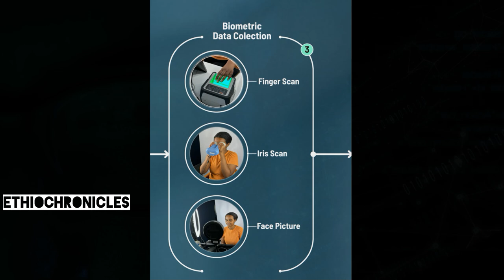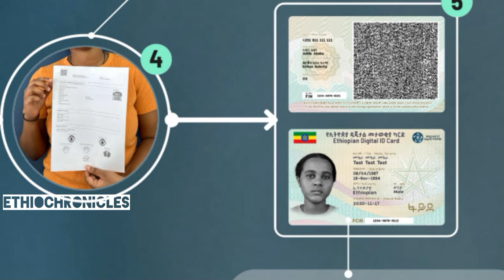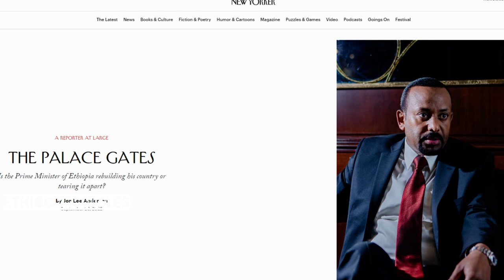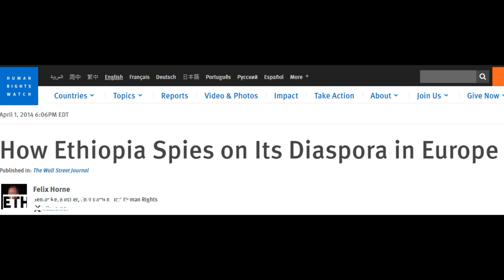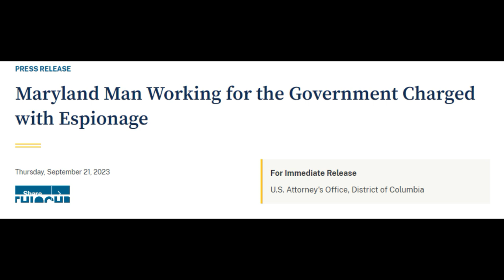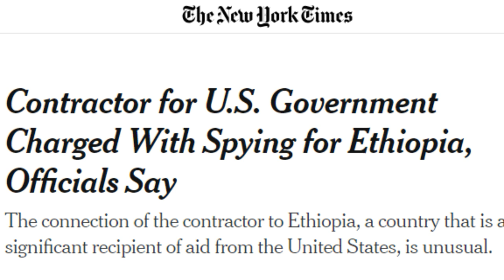Abiy Ahmed Turning Ethiopia into a Surveillance State- Biometric Data Collection Without Consent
Be a Member to our channal
Ethio chronicles
Ethiopian history documentary
Ethiopian Muslim
aba serekebirhan
abiy ahmed
Shimeles
Jawar
aba zeradawit
abbay tv
abebaw desta
abel birhanu
abenet geberemeskel
abenet gebremeskel
abiy ahmed in tigray
abreham afworki
abrham belay
abrham gebremedhin
abune mathias
abune sawiros
adanech abebe
agegnehu teshager
al jazeera ethiopia
alamudi
alem gebrewahid
alula solomon
amanuel ghebreigzabhier
amara
ambachew mekonnen
ambassador wondimu
amhara
amhara south africa
anchor media
anchor mesay mekonnen today
andargachew tsige
andualem gosa
asab port
aster aweke
aster aweke dallas
bbc ethiopia
bekele gerba
belayneh kinde
birhanu jula
bure
challa bultum
daniel kibret
debre tabor
dembecha
demeke mekonnen
doctor ejegayehu shibabw gigi
doka
eden gebresilase
eleni gebremedhin
emebet woldegebriel
ensaro cement factory
eotc synod
ephrem tamiru
eritrea
eritrea festival
eritrean music
esat
ethiopia muslim
ethiopian athletics
ethiopian gospel
ethiopian history documentry
ethiopian muslim
etv
ewedishalew addis
fana bc
fano
feta daily
fidel lounge
fikru regasa
finote selam
gedu andargachew
getachew reda
getachew reda bahir dar
gojam
gonder
gonder song
gosaye
gurage
haile silase
injera
israel dansa
israel ethiopia community
iyu chufa
jaal marro
jule mebratu
julie mebrahtu
kassahun misganew
keria ibrahim
kibebew geda comedian wife
kobi
lidetu ayalew
lij michael
mahder assefa doka film
mahlet alemshet
mamo meheretu
mehari degefaw
mekane eyesus
merhabete
merhawi kudus
mesay mekonenn
mesfin aman
meskerem abera
monjorino
most viewed ethiopian music
mulualem tadesse
nadia kassa
natnael tesfatsion
nestanet workneh
nisrochu
obn
obs
omn
oromo
sawa eritrea
selam tesfaye
selamawit
serekebirhan
shabia
shimelis abdisa
sofia
somali
tadese worde
tamagn beyene
Israel Dansa
zemedkun Bekele
wollo
worku aytenew
teddy afro
teddy afro esfna 2023
teff
temesgen tiruneh
tesfahun gebeze
teyeba hassen
tigray
tigray music
tigray synod
tigray synod axum
tsadkan gebretensae
tsedenya gebremarkos
tsefaye sima hahu weyem pe pu
tsfna
ukrain
wello
wolkait
yaya ze lideta
yohannes buayalew
yohannes buyalew
yonathan bit
zare min ale ethio 360
zebiba girma
zehabesha
ማህሌት አለምሸት
አረጋ ከበደ  arega kebede
ደሳለኝ በላቸው  desalegn belache